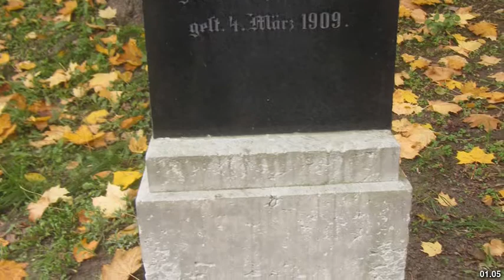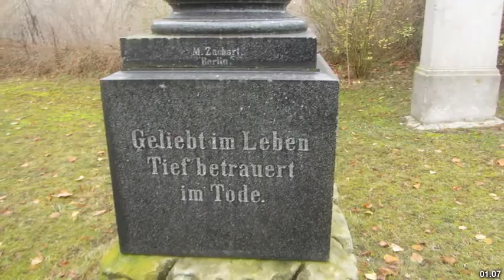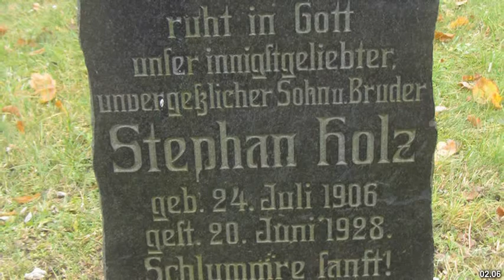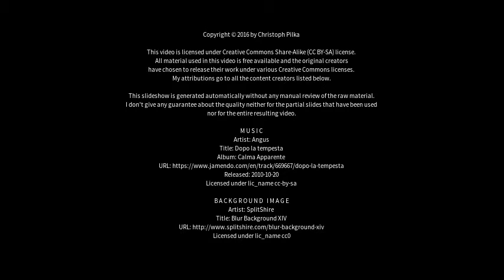Best places to visit